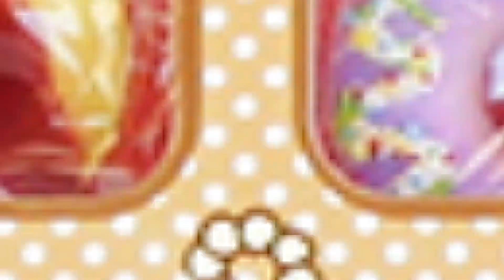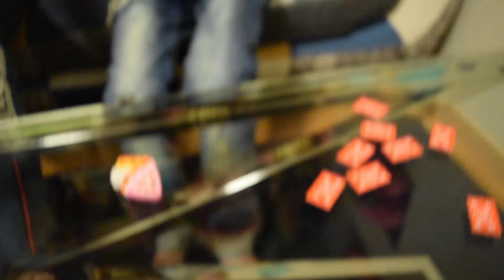お店屋さんごっこ スクイーズ くじ引きで大当たり対決！購入品紹介 ドーナツスクイーズ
今回はお店屋さんごっこ（お菓子屋さん）風にくじ引きして誰が一番大当たりをたくさん出せるか対決して遊びました☆
くじ引きは、ワクワクドキドキして楽しいです♪

【今回登場した商品】
スイートスイーツショッピング くじ引き

次回予告ソング【Music by All Day Players - あの宇宙へ2013】
[Amazon MP3]

ディズニーランド エレクトリカルパレード REMIXを親子で制作！

お店屋さんごっこ スクイーズ くじ引きで大当たり対決！ドーナツスクイーズ 購入品紹介